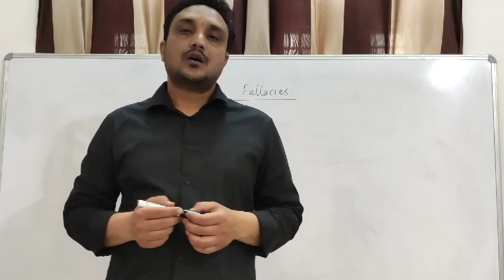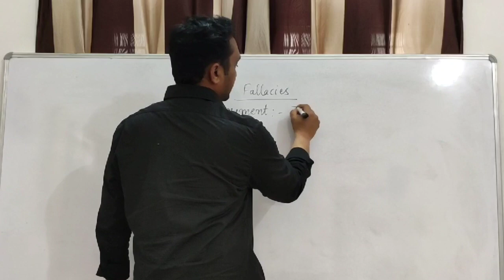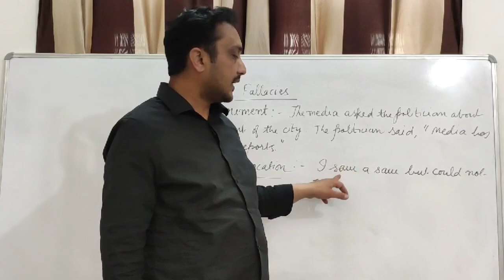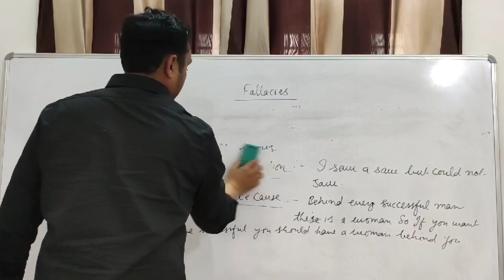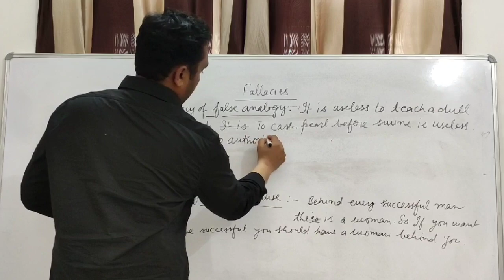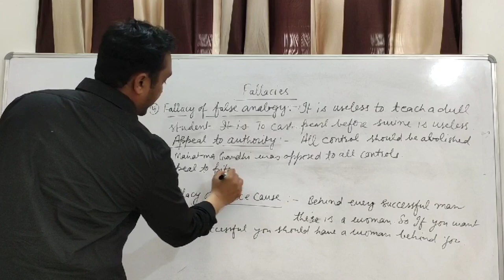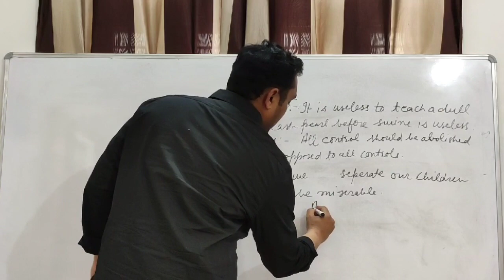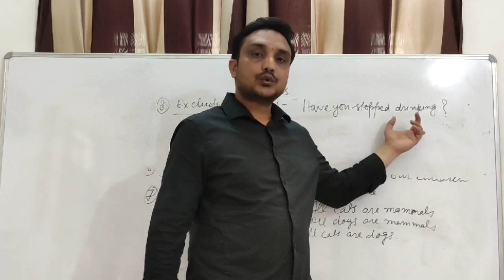Inferences for REET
this video lecture is about inferences or logical fallacies which is very useful for the preparation for competitive examination of reet